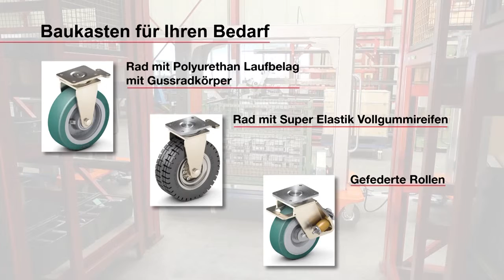Routenzug JDC Fork